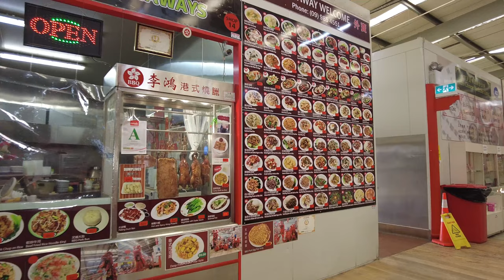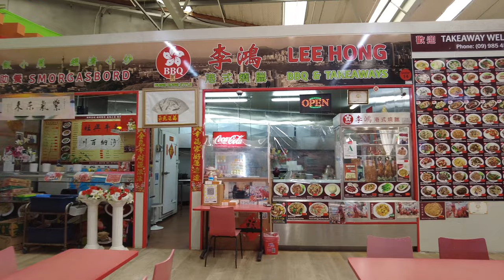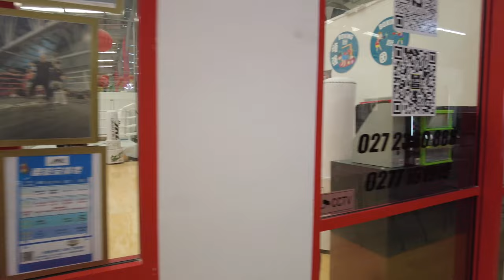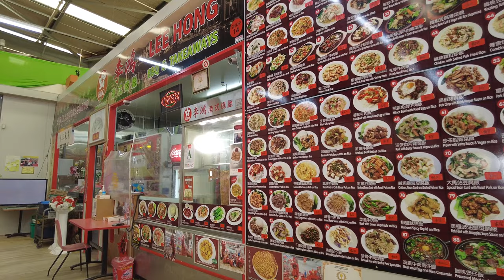Walking Auckland's Chinatown - An Old-World Charm of Food, Curio Shops, Arts & Crafts, and More!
Auckland's Chinatown is essentially a traditional Asian shopping center with an old-world charm. Here, you'll find a food court, curio shops brimming with quirky finds, arts and crafts stores that shimmer with elegance - albeit of uncertain quality - and silky lingerie boutiques. A visit takes you further into traditional Asian family hairdressers, a Taekwondo dojo, a fishing gear shop selling nets of all shapes, an Asian gourmet supermarket for flavorful condiments, and a store for high-pressure cookers and barbecues. This collection of seemingly unrelated shops forms the so-called Chinatown in Auckland. If you have a soft spot for this kind of down-to-earth, vintage shopping experience, it's a must-visit.

Location -  262 Ti Rakau Drive, Burswood, Auckland